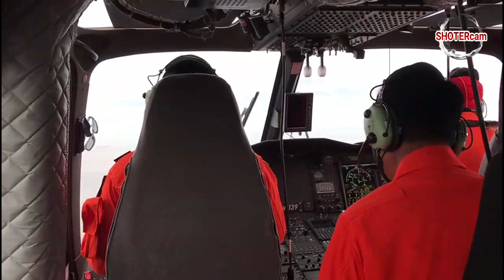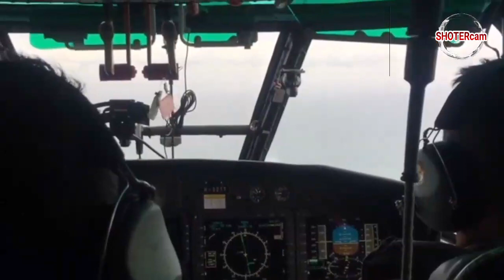Sejumlah Barang Pesawat Di Temukan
Hari kedua pencarian pesawat Sriwijaya Air SJ 182 yang hilang kontak dan diperkirakan jatuh di antara Pulau Laki dan Lancang pada Sabtu (9/1/2021) berjalan lancar. Pada Minggu (10/1/2021), sejumlah barang bukti yang diduga berkaitan dengan musibah pesawat Sriwijaya Air ditemukan.
Barang bukti itu mulai dari serpihan pesawat, kabel, pecahan ban, tumpahan minyak, bagian tubuh, properti milik penumpang dan lainnya. Kotak hitam atau black box yang diduga milik pesawat rute Jakarta-Pontianak itu juga sudah ditemukan lokasinya.
tim SAR gabungan sudah menemukan bagian pesawat yang lebih besar di dasar laut. Upaya pengangkatan black box dan bagian pesawat lainnya pun masih ditunggu pada hari ketiga pencarian. Lokasi black box sudah ditandai Informasi bagaimana lokasi diduga black box pesawat Sriwijaya Air SJ-182 ditemukan datang dari Panglima TNI Marsekal TNI Hadi Tjahjanto.
Pada konferensi pers Minggu (10/1/2021) sore, Hadi mengungkapkan bahwa tim gabungan pencari telah menandai lokasi yang diduga kuat merupakan black box milik pesawat tersebut. "Saat ini terus berupaya untuk mendapatkan black box yang posisinya juga diduga kuat adalah posisi black box yang kita cari," kata Hadi dalam konferensi pers
Lokasi Sriwijaya Air SJ 182 Ditemukan Hal ini dibuktikan dari adanya sinyal yang dikeluarkan dari black box tersebut terus dipantau dan telah diberi tanda oleh tim. Ia berharap, dalam waktu tak terlalu lama, black box segera diangkat. "Sehingga dapat menjadi bahan bagi KNKT untuk mengetahui penyebab terjadinya kecelakaan tersebut," kata dia. Terdeteksi di kedalaman 17-20 meter Sementara itu, tim SAR gabungan melaporkan, kotak hitam terdeteksi di kedalaman 17-20 meter.
Dantim Sar Taifib TNI AL Lettu Marinir Sofi Rahmadani kepada wartawan di atas KRI Teluk Gilimanuk, Minggu sore yang mengabarkan hal tersebut. Menurut dia, kotak hitam terdeteksi dengan alat yang bisa membaca frekuensi alat itu.
Lokasi Ditandai Kemudian, tim penyelam mulai mencari di sekitar tempat diduga lokasi terdeteksinya kotak hitam tersebut. “Sekarang pencarian sudah dilakukan, difokuskan di sekitar KRI Rigel,” ujar Sofi, Minggu. Tim penyelaman menurunkan 17 Personel Denjaka, 14 Personel Taifib, 23 personel Kopaska dengan perlengkapan mulai dari searider, perahu karet, peralatan selam, alat komunikasi bawah air, GPS bawah air, dan kamera bawah air. KNKT fokuskan pencarian black box Sinyal diduga black box Sriwijaya Air SJ 182 ditemukan, Komite Nasional Keselamatan Transportasi (KNKT) langsung bergerak cepat. Kepala KNKT Soerjanto Tjahjono mengatakan, tim gabungan fokus mencari kotak hitam SJ 182 pada Minggu (10/1/2021) malam.
"Jadi kami konsentrasi mencari black box. Mudah-mudahan tidak lama lagi black box bisa kami temukan," ujar Soerjanto di Jakarta International Container Terminal (JICT) 2 Tanjung Priok, Minggu (10/1/2021).
KNKT kemudian akan menandai bagian-bagian untuk nantinya dievaluasi penyebaran-penyebaran bagian itu. Upaya pengangkatan bagian pesawat Sementara itu, untuk mengangkat bagian pesawat yang lebih besar, TNI juga telah berencana mengerahkan salah satu armada kapal khusus. Panglima TNI Marsekal TNI Hadi Tjahjanto mengatakan, serpihan kecil pesawat sejauh ini masih bisa diangkut petugas.
Pencarian Sriwijaya SJ 182 Dilakukan 24 Jam Namun, untuk potongan besar seperti badan pesawat, diperlukan kapal yang memiliki spesialisasi khusus. "Namun bagian besar akan kita datangkan kapal yang memiliki kemampuan untuk mengangkat bagian tersebut," ujar Panglima TNI dalam konferensi pers, Minggu (10/1/2021). Hingga hari ini, Senin (11/1/2021) pencarian terhadap pesawat Sriwijaya Air SJ 182 terus dilanjutkan.